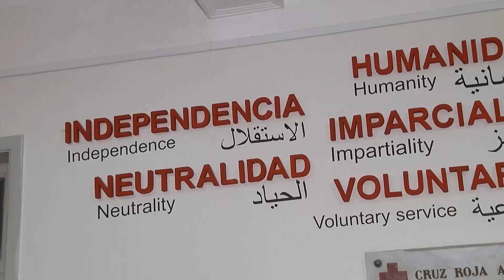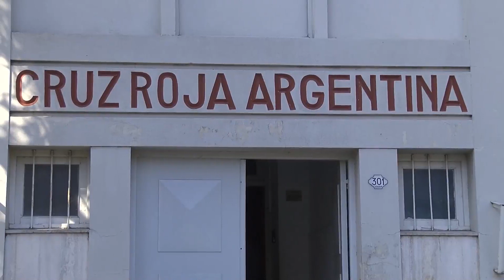2020, año de la Enfermería: desde la Cruz Roja destacaron el rol en la salud